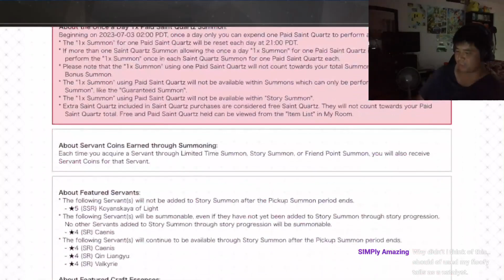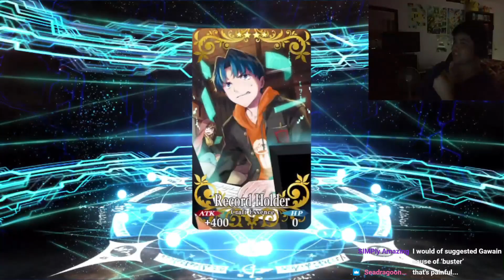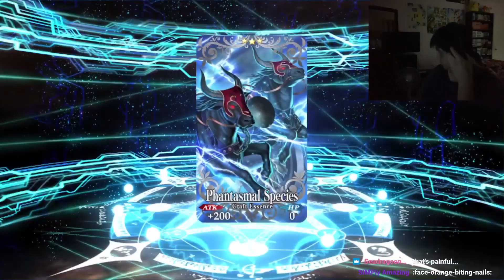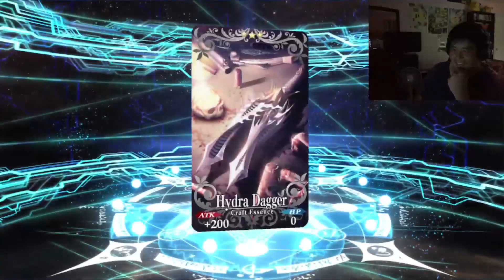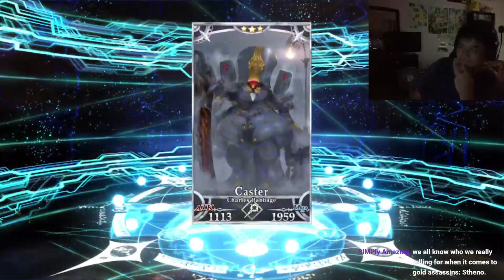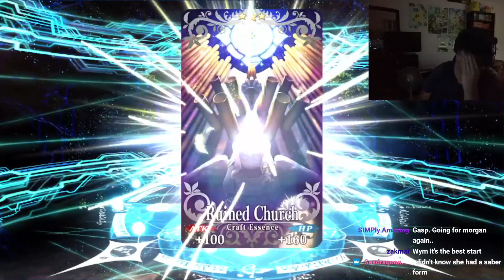FGO NA - Summoning for Koyanskaya and 6th Anniversary GSSR